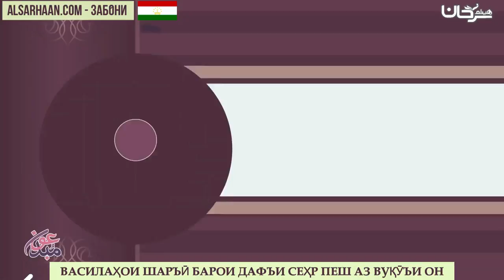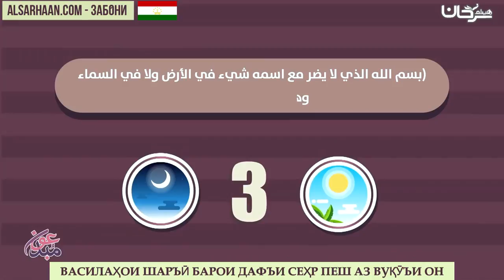ВАСИЛАҲОИ ШАРЪӢ БАРОИ ДАФЪИ СЕҲР ПЕШ АЗ ВУҚӮЪИ ОН - الوسائل الشرعية لدفع السحر قبل وقوعه